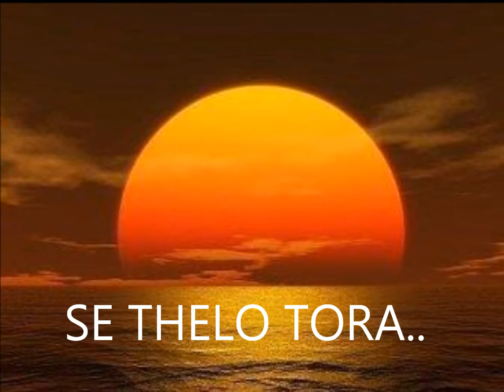SE THELO TORA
EROS music & lyrics by Savas Bachtsoglou